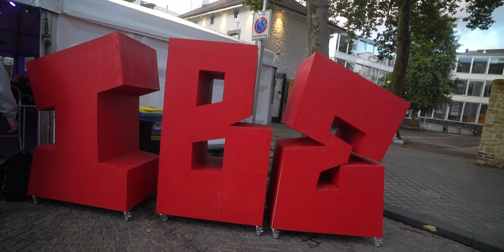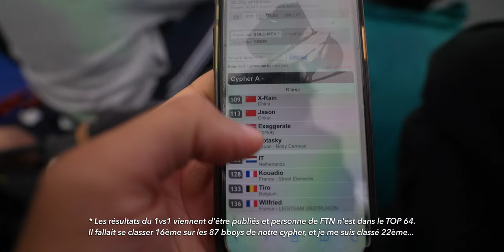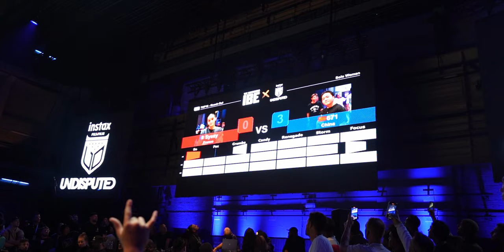CE BATTLE DE BREAKDANCE EST INCROYABLE ! (VLOG IBE 2023)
Avec les bboys de From The North Crew, on a participé à The Notorious IBE 2023, un battle de breakdance incontournable  qui fête ses 25 ans !

QUI SUIS-JE❔
Amaury Mayaya, bboy membre de Tribu Sans-Issue et Big-Burst Crew (Corée du Sud).
Je veux faire le tour du monde pour découvrir la culture hip-hop et vous la partager. 🌍